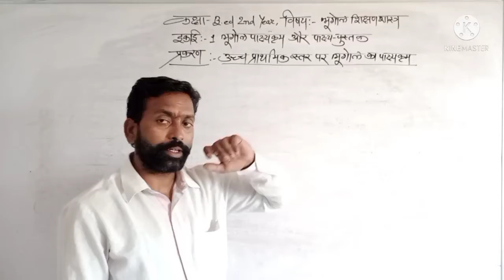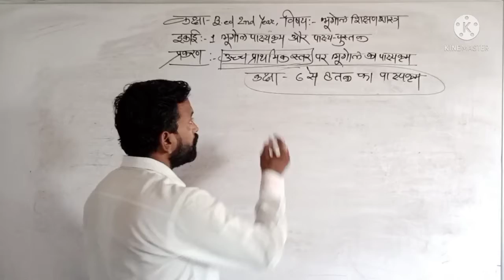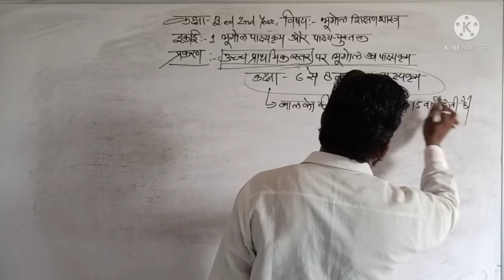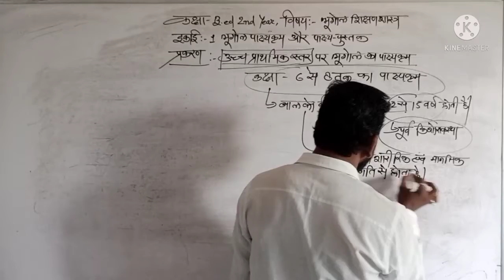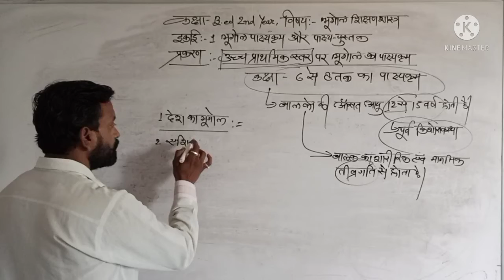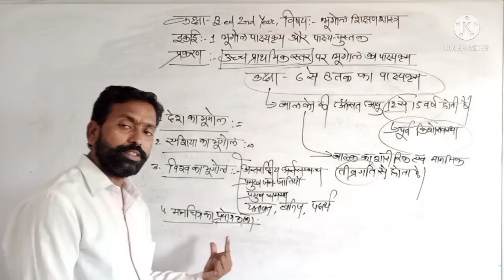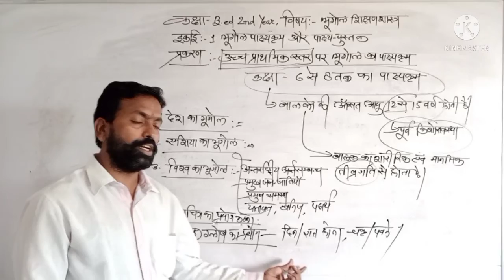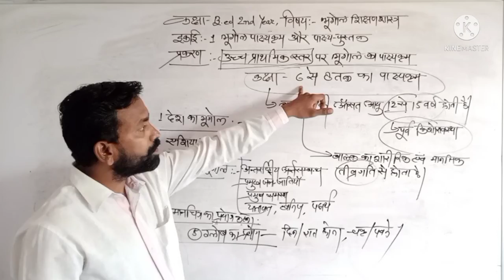08/10/2021**b.ed 2nd Year** Topic:- उच्च प्राथमिक स्तर पर भूगोल का पाठ्यक्रम** By:- Suresh Kumar